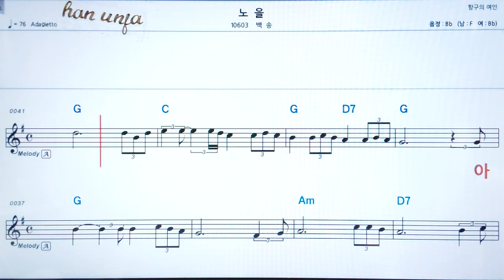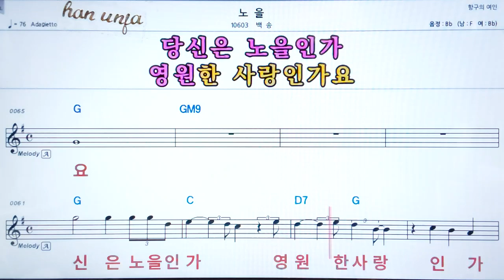💖노을/백송 👍코드,악보, 가사 ,Karaoke*카라오케 반주